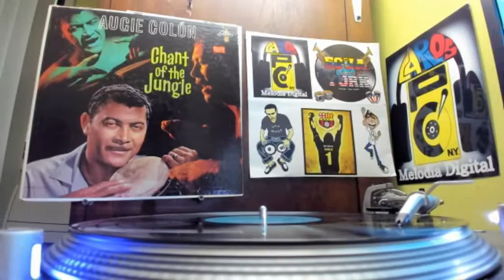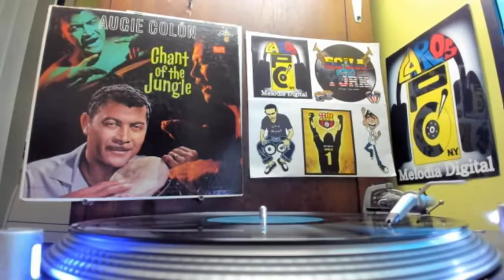Augie Colon Frenesi (Instrumental)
Album: Chant of the Jungle
Sello: Liberty
Año: 1960

B3  Zing! Went The Strings Of My Heart
B4  Copacabana
B5  Chant Of The Jungle
B6  Witch Doctor

Manufactured By – Liberty Records, Inc.
Design [Cover] – Pate/Francis & Associates
Engineer – Bill Putnam
Photography By [Cover] – Mario Casilli
Producer – Si Waronker